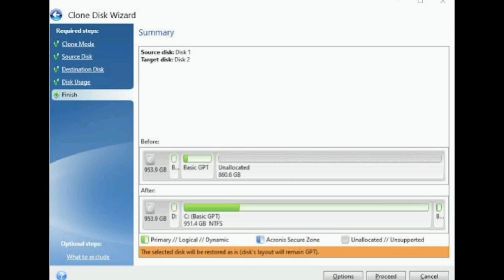Cambiar de Unidad Sólida a un Mac da un Error, Solución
Al Momento de Cambiar la unidad sólida de la marca con la que viene es un Samsung a un M.2 manda un error al iniciar el dispositivo, la Solución está en el vídeo.